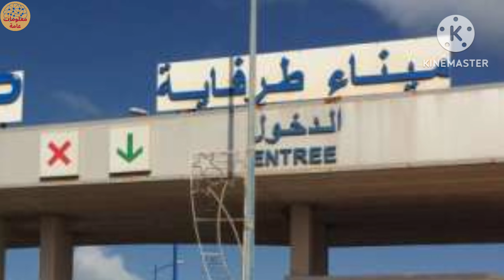حجم صادرات القطاعات الصناعية الرئيسية انتقل ما بين 2018 و2022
أكد وزير الصناعة والتجارة، رياض مزور، أمس الثلاثاء بالرباط، أن حجم صادرات القطاعات الصناعية الرئيسية انتقل، خلال الفترة ما بين 2018 و2022، من 236.5 إلى 369.7 مليار درهم، محققة بذلك "قفزة مهمة".